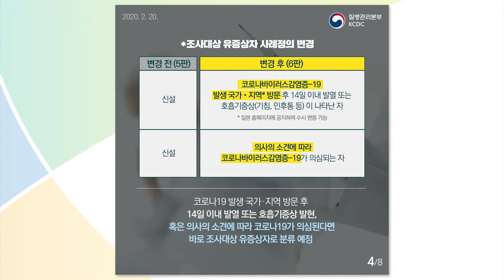코로나 사례정의 안내